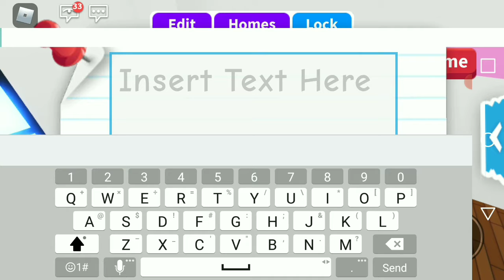decorating my room for easter in roblox adopt me